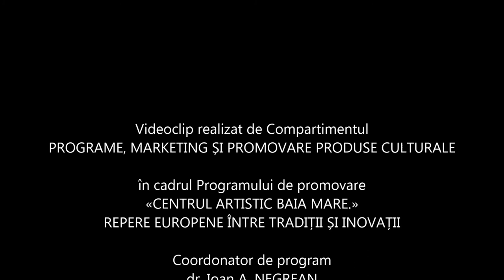Art Safari Bucharest 2014 Muzeul de Artă Baia Mare 1 Assembling the Exhibition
«Baia Mare Artistic Centre. Glamour of Renewal» – temporay fine arts exhibition displayed at «ART SAFARY 2014» (the first BUCHAREST ART FAIR, 21th-25th May, 2014) by the «County Museum  of Art «Baia Mare Artistic Centre».

Exhibition Commissioner: Tiberiu ALEXA • Associate Curators: Ioan A. NEGREAN, Dorel TOPAN